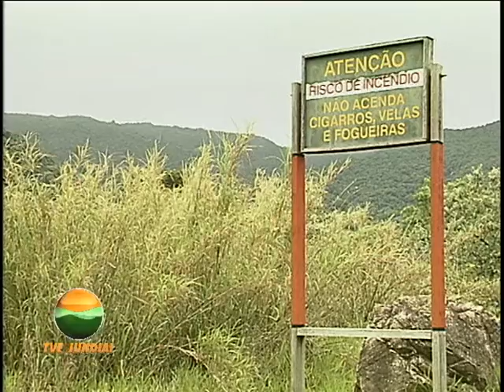Plantão Jundiaí - Cuidados Serra do Japi (07-2009)